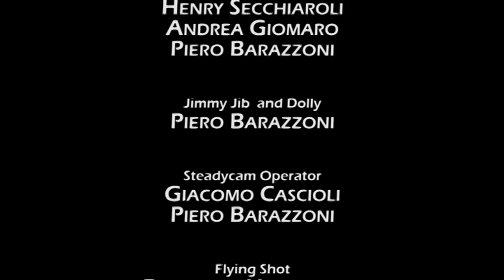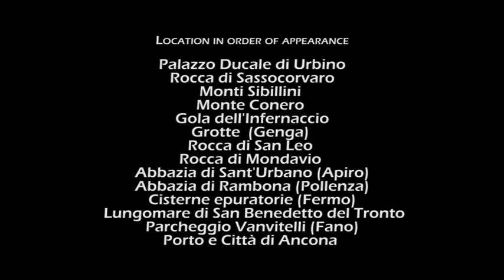Marche: imagine your Film